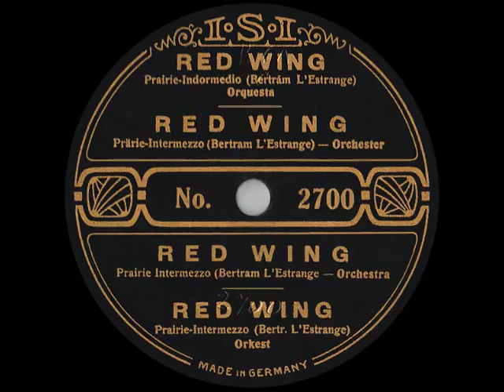RAGTIME (ca. 1911) - Isi-Orchester: Red Wing (v. Bertram L'Estrange)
Orchester (anonym, vermutl. Isi-Studioorchester): Red Wing - Prairie-Romanze
Isi 2700
Berlin oder Leibzig, ca. 1911

Nicht das gängige " Red Wing" von Kerry Mills, sondern weit weniger bekannt, dafür aber origineller: Cakewalkartig synkopiert, jedoch auch der Ragtime-Subkategorie der "Red Indian Pieces" zuzurechnen.